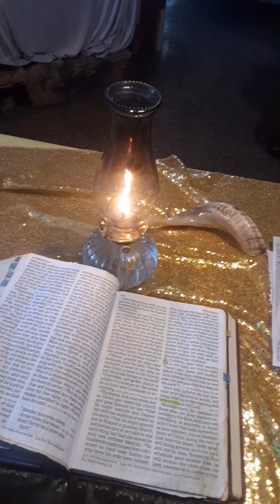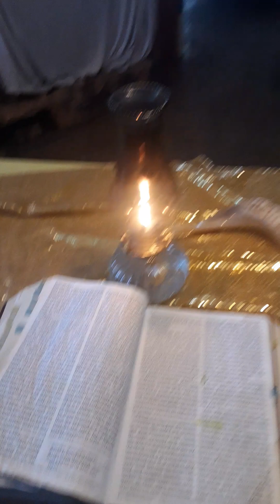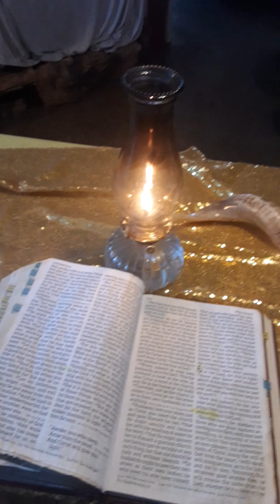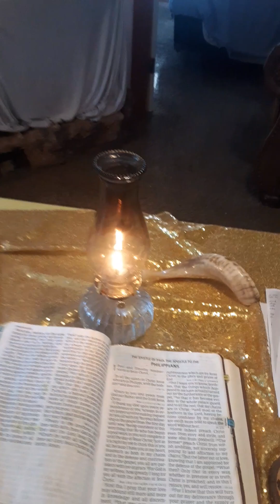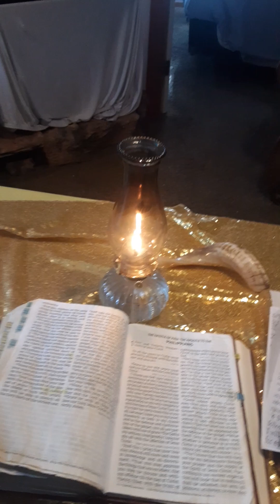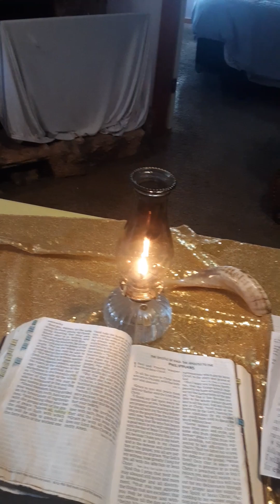Ephesians6,Psalm23Allglory ,praise high honor toour beautiful Heavenly Father Almighty The Most High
All glory,praise high honor to our beautiful Heavenly Father Almighty The Most High The Creator of it All !!! they sit on there Throne above the Firmament dome they put over us . beautiful Heavenly Father Almighty The Most High is the I am I am !!! All much love and respect to all my real Brothers and Sisters in these end times back in days of Noah!!! Most humans i see is with the enemy you know them by there Fruits!!!..be Holy and Rightous and stay far, far ,far away from all sinning the best you can !!! .the sickos demonic fallen angels and there sickos demonics i see is deceiving the humans i see left and right. .i got eyes to see !!!. i hate sins much now with our beautiful Heavenly Father Almighty The Most High , with the Holy Spirit!!! they gave me as a gift !!!